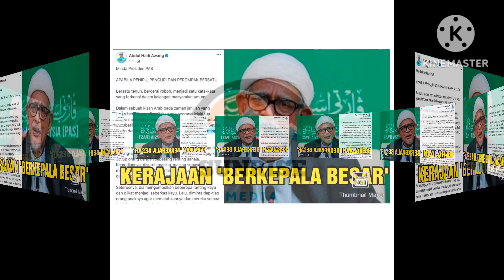KERAJAAN 'BERKEPALA BESAR'